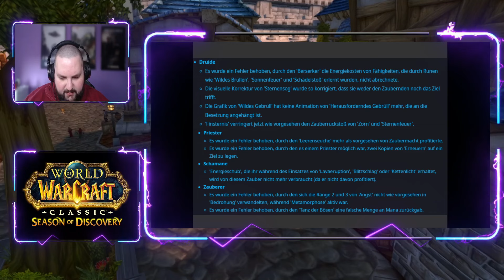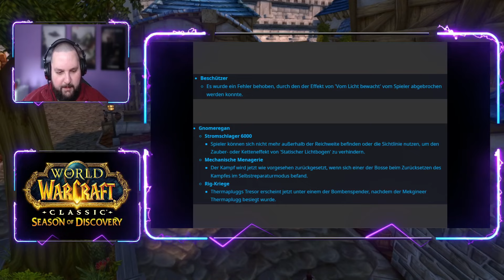News | WoW Classic | SOD: Bug Fixes und Blutmond weiter angepasst (Neuigkeiten/Info/Deutsch)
Blizzard hat den zweiten Hotfix für SOD Phase 2 aufgespielt.

In der Saison der Entdeckungen entdecken Spieler neue Geheimnisse, indem sie Azeroth auf der Suche nach klassenverändernden Fähigkeiten durchsuchen. Es wird möglich sein, Hexenmeister, Magier, Heiler und mehr zu tanken. Die Saison beginnt mit einem anfänglichen Level-Cap von 25 und sobald das maximale Level erreicht ist, erwartet die Spieler ein neues Level-25-Endspiel! Entdecken Sie einen Blackfathom Deeps-Raid für 10 Spieler mit neuen und neu gestalteten Bossen, Mechaniken und Belohnungen. Bald darauf wird die Levelobergrenze um einige Level erhöht, was noch mehr Endgame-Inhalte mit sich bringt.